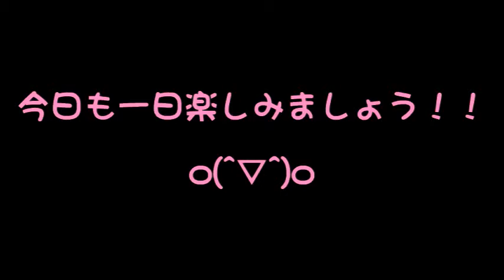おはよう♪(*´∀｀*)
朝一番からみなさんとっても楽しんでます！美しいバレリーナ？も登場♪